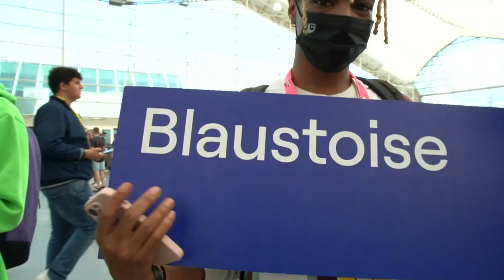oozi and blau speaks their truth